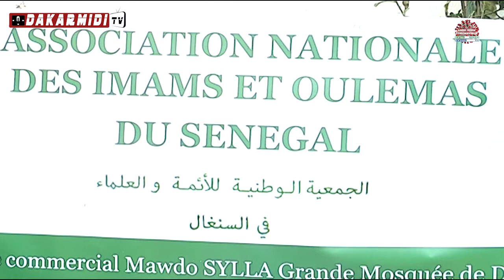RECRUDESCENCE DES CAS DE COVID-19 :LES IMAMS ET OULÉMAS INVITENT LES SÉNÉGALAIS AU RESPECT DES .....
RECRUDESCENCE DES CAS DE COVID-19 :
LES IMAMS ET OULÉMAS INVITENT LES SÉNÉGALAIS AU RESPECT DES GESTES BARRIÈRES